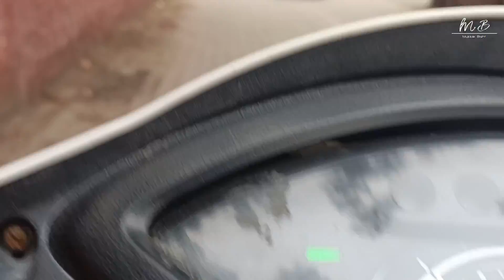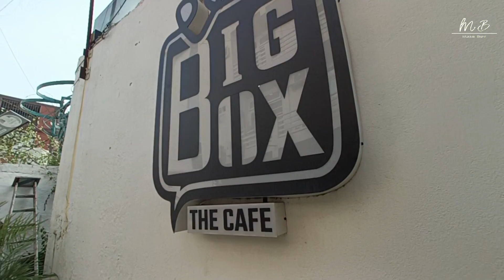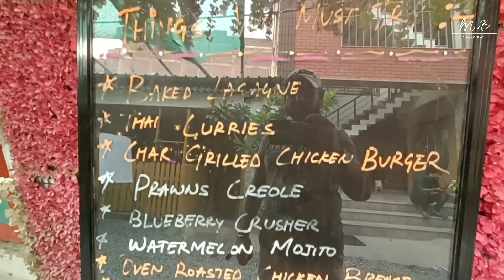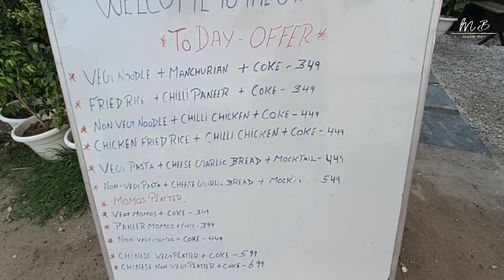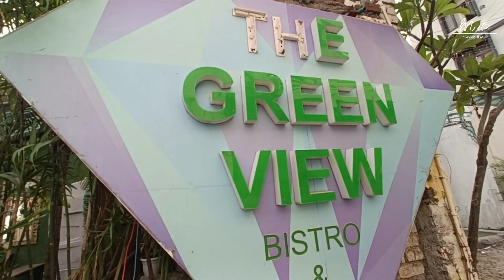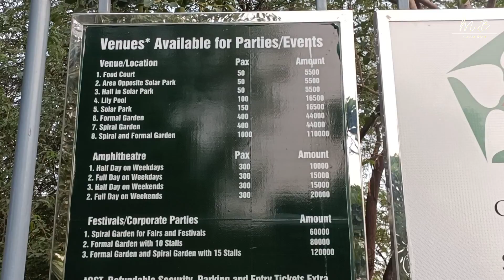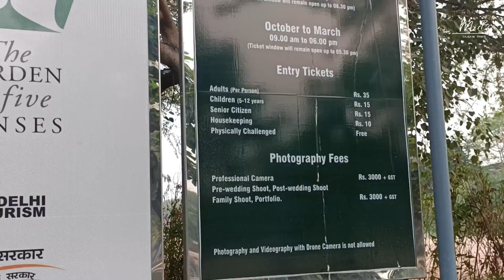Champagali and haunted khidkimasjid, trip on sunday